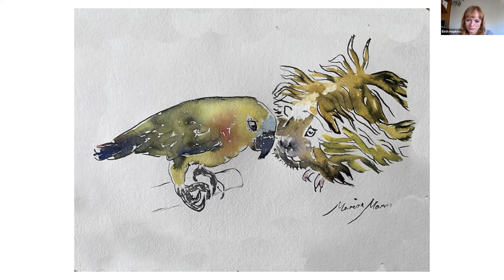Share Art: Marisa Mann